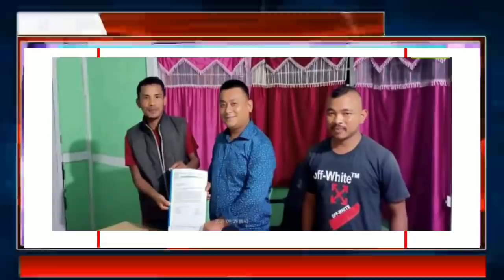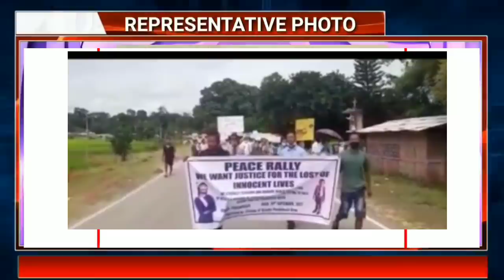Garo News 30 September 2021/ Williamnagar,Tura Oni shillong Night Bus Gari Asel manderang sijok